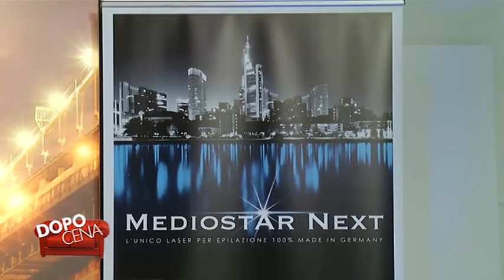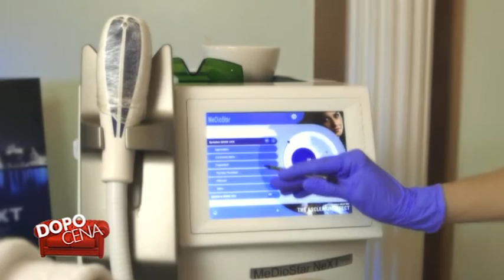Dopo Cena - Estetica e benessere